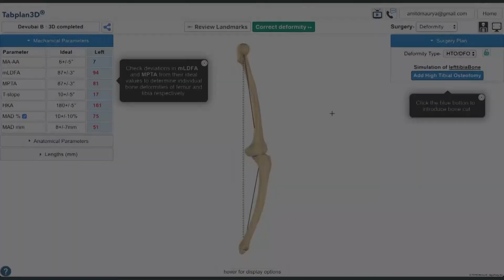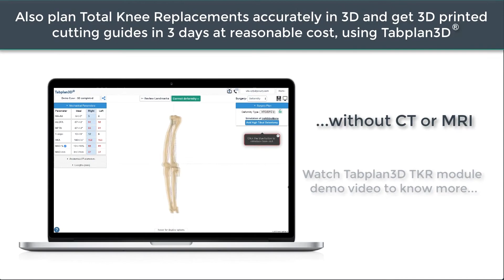An innovator's journey of disrupting the way surgeries are performed | Vikas Karade | TEDxCRCE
Vikas Karade discusses how shifting gears in his career has made a huge impact not only on his own journey but indeed, on modern day surgery! His lifelong dream has been to be an inventor, to innovate, to create something of his own. Through this talk, he shares how the course of his career lead him to creating this groundbreaking technology of converting X-Rays into 3D Models. This pre-emptive 3D visualization and virtual surgery simulation can revolutionize the medical industry and forever change how surgeries are conducted. This sort of radical breakthrough and change is referred to as ‘Disruptive Technology’.

Dr.Vikas Karade has completed his B.Tech, Master’s and Ph.D. from the renowned institute IIT-Bombay , and is the founder of the company AlgoSurg
He is a Y-combinator backed start-up company founder and has over 10 years of experience in surgical visualization and automation. He and his team have developed web-based software for surgeons, to simulate bone surgeries in 3D and to get 3D printable models from a 2 Dimensional image of an X-ray. He was sponsored for entrepreneurship training from B schools like Cambridge and Stanford. He was awarded as a technology inventor by the President of India in 2015 and has received many internationally renowned awards. The world media recognizes his work as the beginning of innovative technologies that revolutionizes the healthcare industry.

Y-combinator backed startup company founder; 10+ years of experience in surgical visualization and automation; technology inventor awarded by the President of India and many world-renowned institutions; B.Tech, Masters and Ph.D. from IIT-Bombay, and sponsored/selected candidate for entrepreneurship training from B-schools of Cambridge and Stanford. Speaker at many reputed national and international invited events. Algosurg has developed a web-based software Tabplan3D® for surgeons to simulate bone surgeries in 3D and to get 3D printable surgical-tool design; automatically, within minutes and specific to patient, using simple 2D X-rays. This talk was given at a TEDx event using the TED conference format but independently organized by a local community.